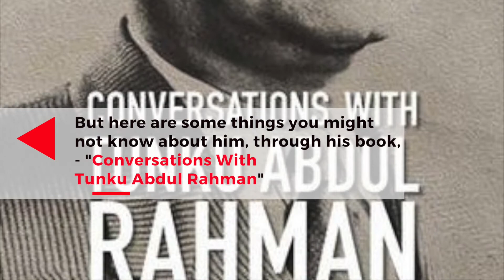5 LESSER KNOWN QUOTES BY TUNKU From the book - Conversations with Tunku Abdul Rahman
This Merdeka, we unearth some little-known quotes from the man who started it all - Tunku Abdul Rahman.

Based on the article by UiHua
Edited and Animated by Joylene
Video Footage by History Channel & The Baling Talks 1955